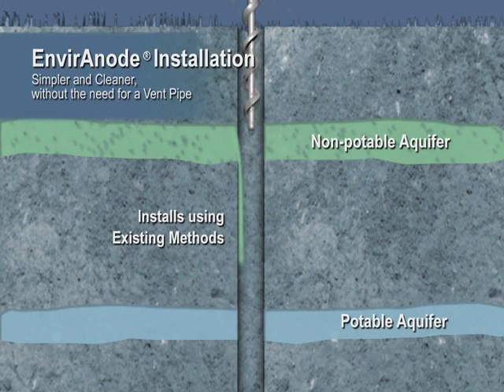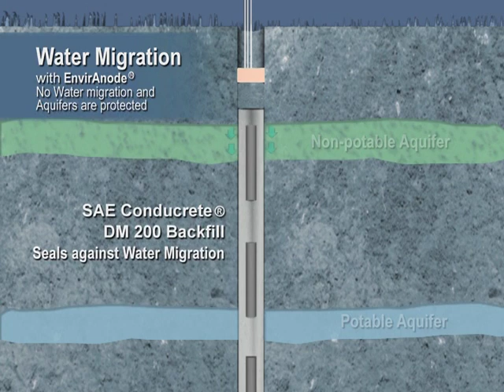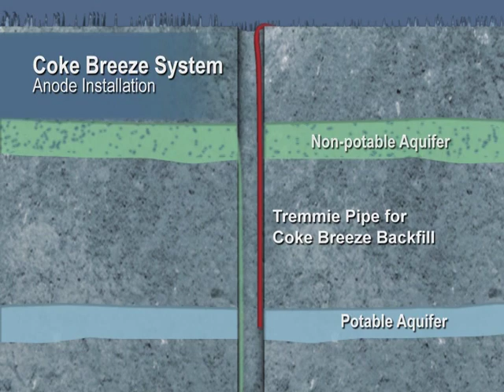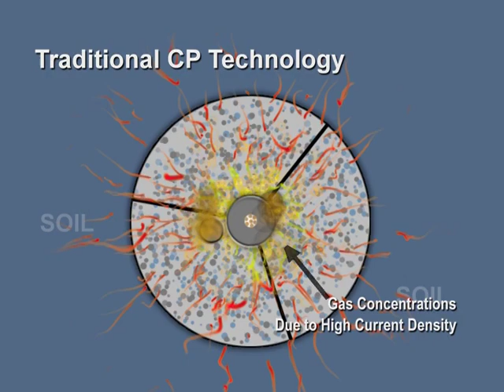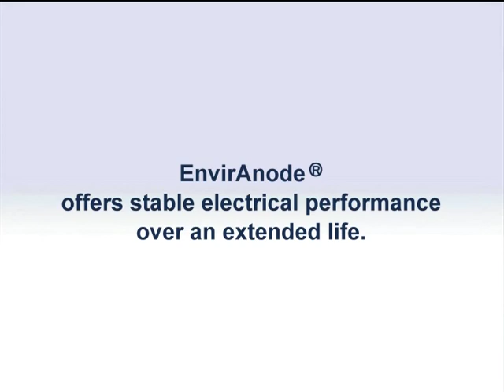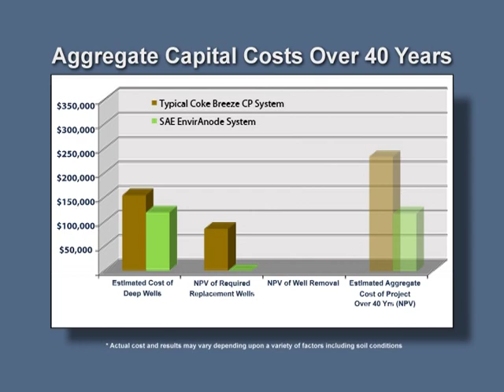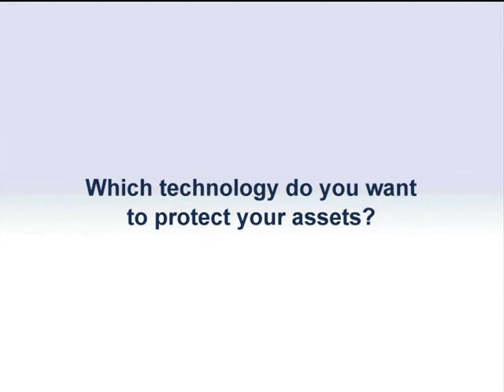SAE - EnvirAnode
EnvirAnode System